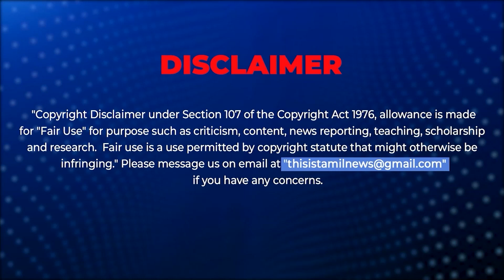"CSK Team-ன் Opening Batsmen-ஆ இறங்குறீங்களா Yogi Babu?" Dhoni at LGM Audio Launch | MS Dhoni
Dhoni Full Speech at LGM audio launch. Let's Get Married (LGM) is a Tamil romantic comedy drama written and directed by Ramesh Thamilmani. Harish Kalyan and Ivana starred in the lead roles, along with Mirchi Vijay, Nadhiya, Yogi Babu, Venkat Prabhu, VTV Ganesh, and many others in supporting roles.